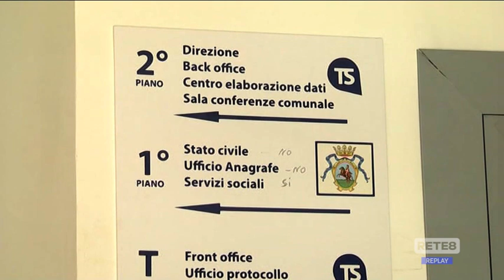Chieti - Faccia a faccia su Teateservizi